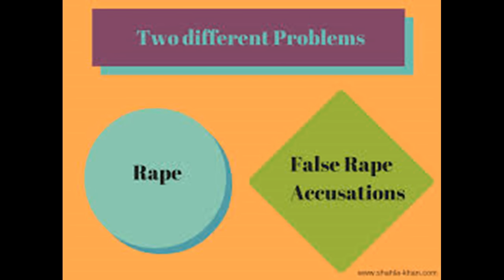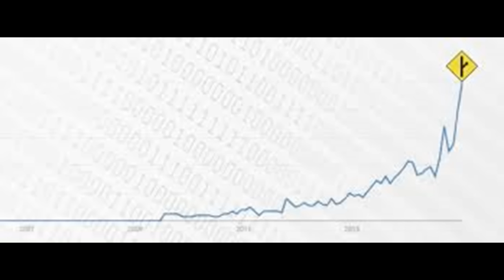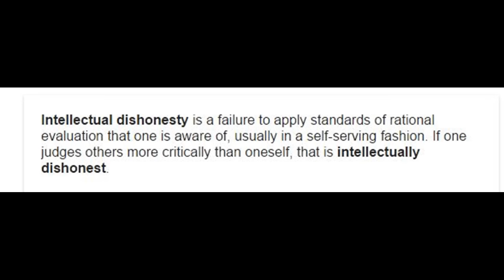MGTOW - Computing Forever/Intellectual Dishonesty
Link to Computing Forever Video in discussion